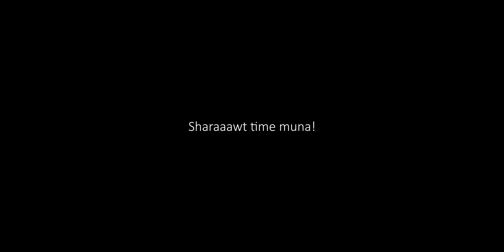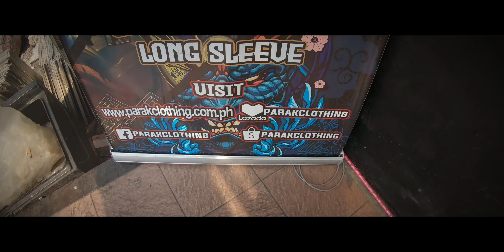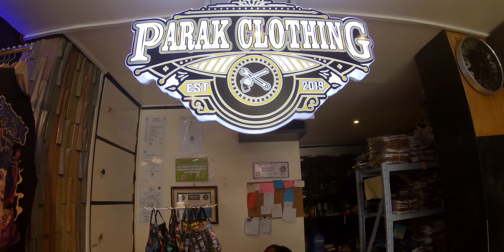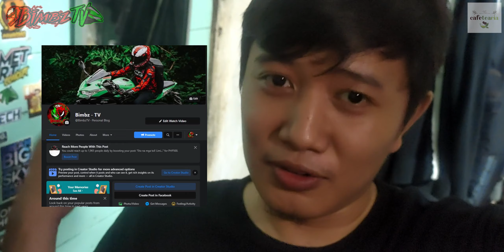BIMBZ TV X PARAK CLOTHING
So ayon na nga ano. Mas nauna pa natapos gawin yung merch natin bago ko na upload to 😂
Maraming salamat ulit kay Boss Arjay ng Parak Clothing!
Legit quality talaga mga tol, walang tapon!

Para sa mga gusto kumuha na malapit lang sa Pasay or Makati pwede nyo kong puntahan personally. Message lang kayo saking FB page pero
kung malayo ka naman ay no problem yan aports!
Available na sa shopee ang first merch natin kaya pwedeng pwede ka umorder via COD with no problem! Kahit saang sulok ka pa ng pinas, kayang kaya! Yun nga lang limited pieces palang mga tol kaya kuha na!
May kasama na rin pala yang Stickers 😁

Salamat na agad sa mga susuporta ❤️

Motorcycle:
Kawasaki ZX-25R 2021 model

Mga Malalakas!